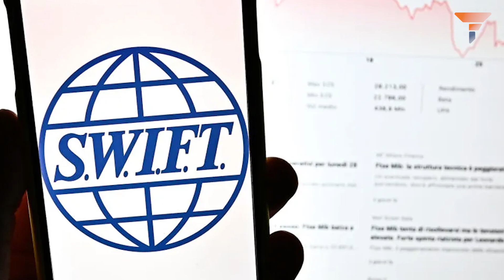TheNewWorldOrder : Georgia Meloni has an excellent plan to de-dollarize Italy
De-dollarization was a sleepy term for a while, but things changed after the Ukraine war. Suddenly, everyone is talking about it. You see, the US dollar has always been the only option when it comes to global money. But now, its power is being questioned. Now, Rome has joined the calls to leave the USD Empire.

Italian Framework for De-Dollarization is on the cards